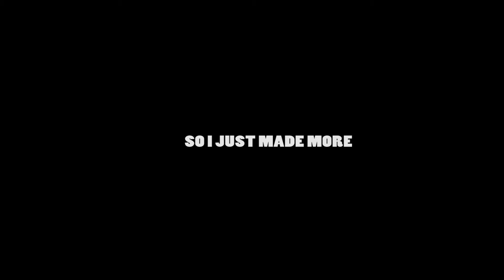BALLOON PRANK!!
Today, I pulled a little prank on my friend and also went to the mountains and saw a cool view!